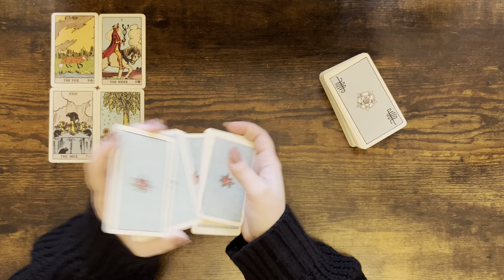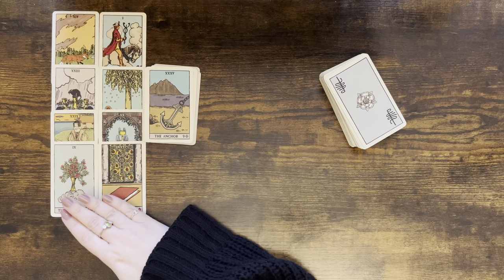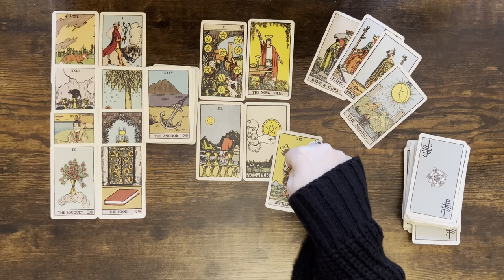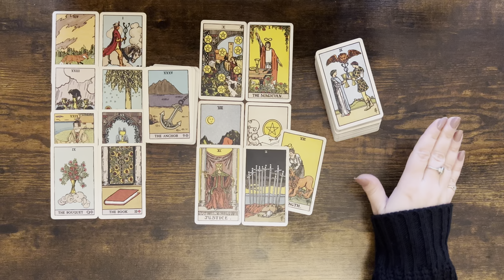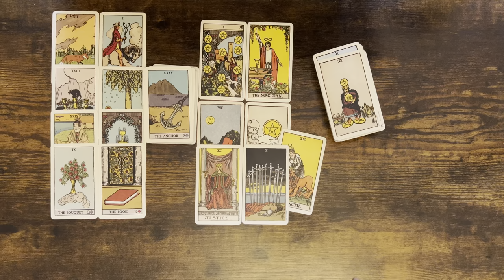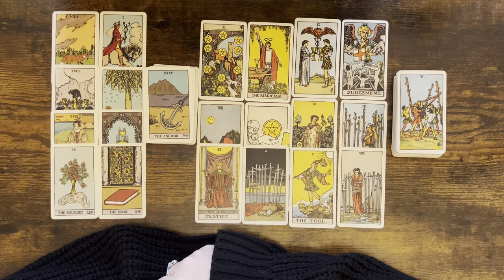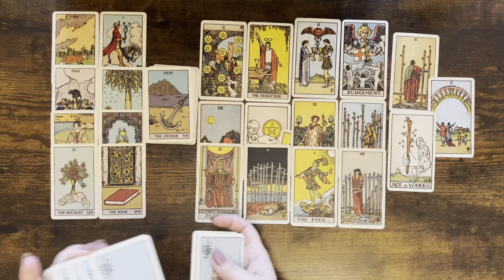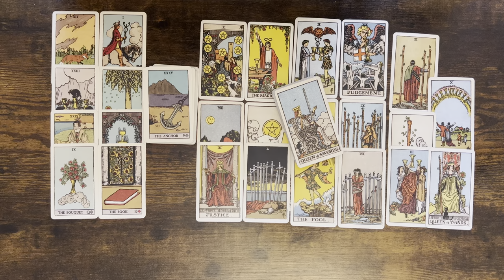LIBRA tarot ♎️ Someone Doesn't Want U To Choose Your Own Path But You're Sticking Up For Your Vision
Please find the list below and the links of the decks:

1. Everyday Witch Tarot (Amazon)
2. Affairs Of The Heart Oracle Cards (Etsy)
3. Gilded Tarot Royal (Amazon)
4. Island Time Wellness Love Oracle Cards (Amazon)
5. Wizards Tarot (Amazon)
6. The Steampunk Tarot (Amazon)
7. Modern Spellcasters Tarot (Amazon)
8. Llewellyn's Classic Tarot (Amazon)
9. The Sharman-Caselli Tarot Deck: Begin your journey of discovery through the tarot (Amazon)
10. Magickal Tarot Guidebook and Deck: Spreads, Spellwork, and Ritual for Creating Your Life (Amazon)
11. Rose Tarot (Amazon)
12. The Good Karma Tarot (Amazon)
13. The Modern Witch Tarot Deck (Amazon)
14. Amira's Love Oracle Cards Edition 2 (Amazon)
15. Egyptian Tarot by Silvana Alasia
16. Tarot of the Angels by Giordano Berti
17. Universal Tarot

Mary 🌹

Sun: Aquarius
Moon: Cancer
Venus: Aries